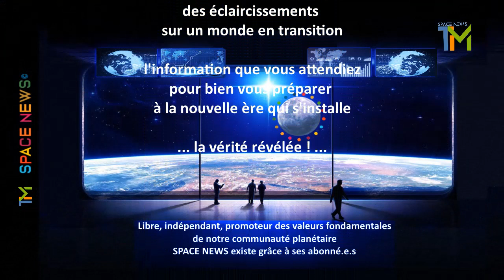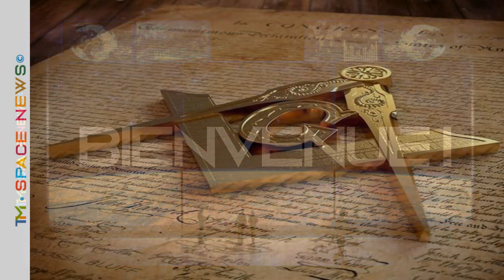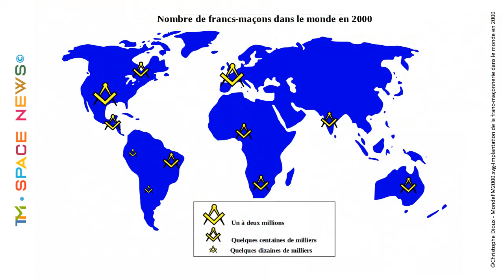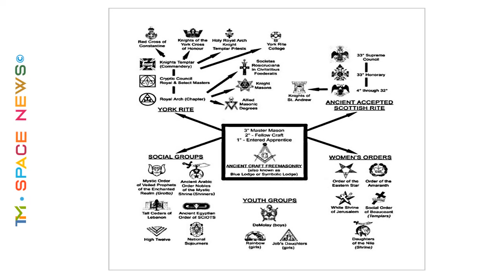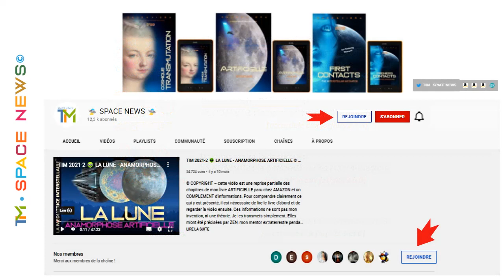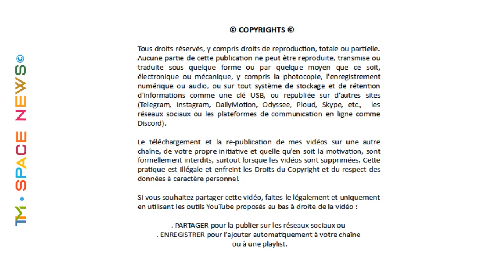TIM 2022-65 👽 SPACE NEWS 👽 ● LE NOUVEL ORDRE MONDIAL v.2.0 ● La Perspective des Francs-Maçons ©